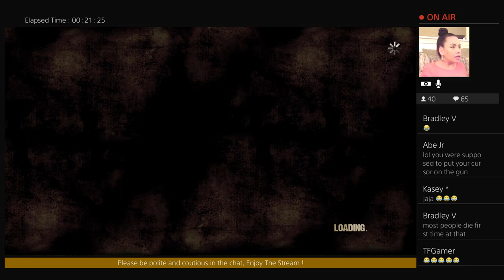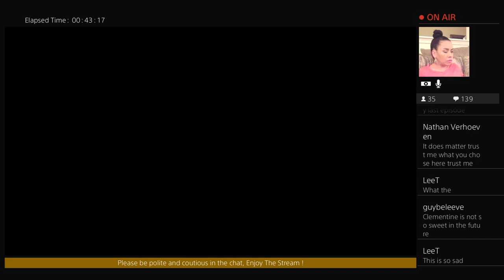Scar-Lo Plays: The Walking Dead - Season 1 - Episode 2 - Part 2